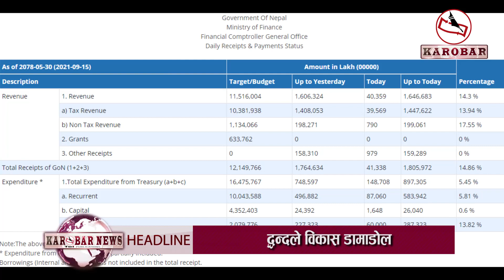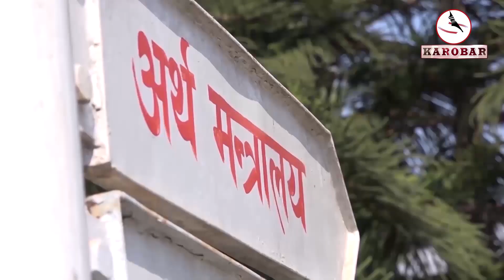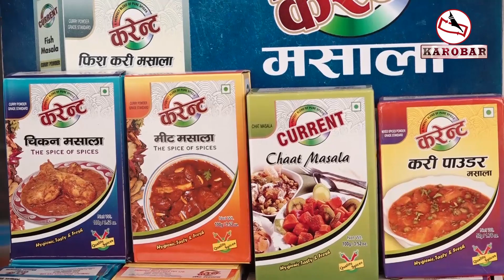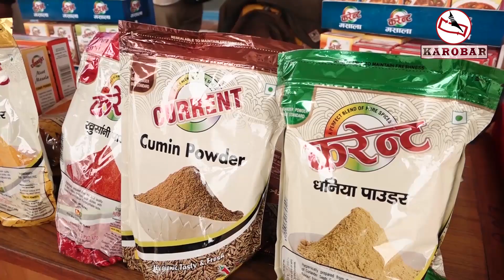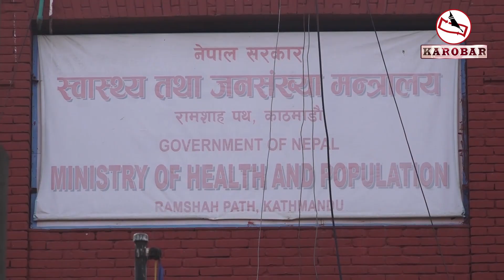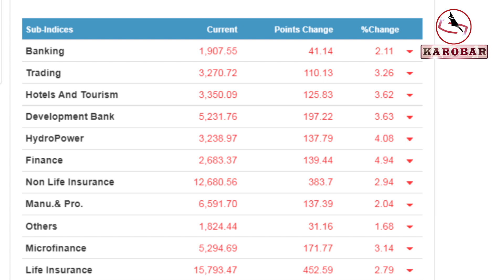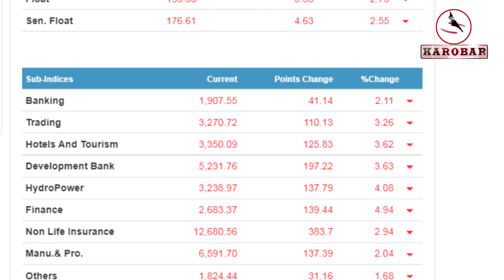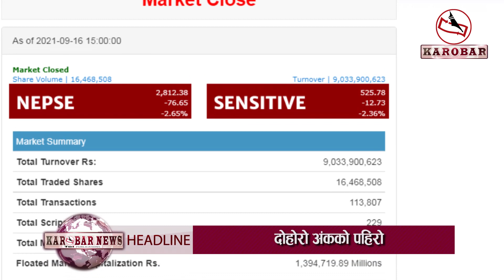KAROBAR NEWS 2021 09 16//सेयर बजार किन यसरी घट्यो ? पर्यटन व्यवसायलाई पिर !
KAROBAR NEWS || आज २०७८ भदौ ३१ गतेका कारोबार आर्थिक समाचार || Karobar Daily || Today Business News || 16 September 2021

१. चालु आर्थिक वर्षको दुई महिनामा विकास खर्च एक प्रतिशत भन्दा कम, सत्ता गठबन्धनको खिचातानीले बजेट कार्यान्वयन प्रभावित ।
२. भोलीदेखि सुपथ मूल्यका पसल सञ्चालन गर्ने तयारी गरिरहदाँ चीनिको विक्रि वितरण हुन्छ कि हुन्न भन्नेमा भने अझै अन्योल ।
३. विदेशी पर्यटक नेपाल आउने वातावरण बनाउन सरकारसँग व्यवसायीहरुको माग, अन अराइभलको भिसाको व्यवस्या सहज गर्न सुझाव ।
४. सरकारले चीनबाट खरिद गरेको ४४ लाख भेरोसेल खोप भोलि ल्याउने ।
५. ७६ अंक माथिको गिरावट आएसँगै सेयर बजार २८ सय अंक नजिक ओर्लियो, सबै समूहको परिसूचक राताम्य हुदाँ कारोबार रकममा भने सुधार देखियो ।
६. आउँदो कार्तिक ११ गते बिहीवारदेखि नेपालकै ठूलो ‘रियालिटी डान्स च्याम्पियन शो हुने ।